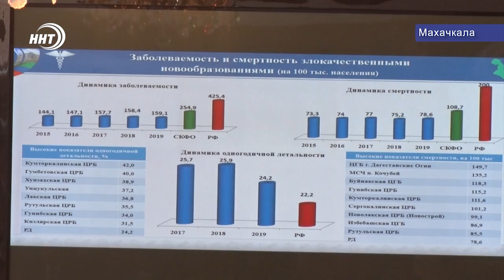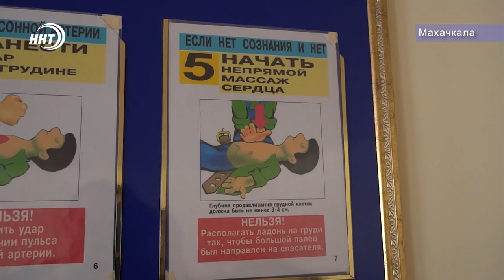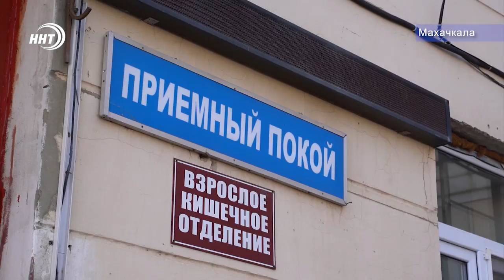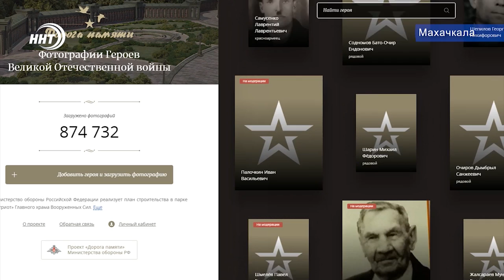Итоги недели за 8.03.2020 год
1. Первый праздник весны, объединяющий и вдохновляющий. Глазами многодетной матери чемпионки и женщин волею судьбы, оказавшихся за решеткой?.. Восьмое марта – повод вспомнить о том, о чём не стоит забывать весь год.
2. Коронавирус и дагестанцы. Масок нет, но вы держитесь. Почему не надо верить всему, что появляется в ленте Инстаграм и что надо знать об опасном китайском пришельце. Прямо сейчас в нашем выпуске.
3. Как сохранить семью? Вопрос далеко не праздный. Статистика разводов не радует, хотя в Дагестане она лучше, чем в целом по России. Советы молодым семьям с точки зрения веры и психологии – в новом проекте запущенном Муфтиятом Дагестана.